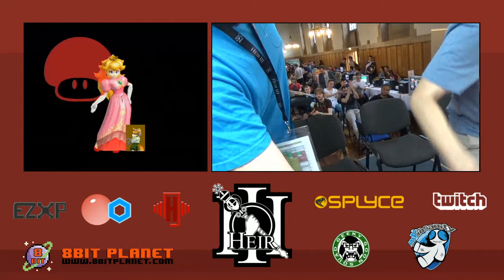Heir 3 - Vanity Angel (Peach) Vs. Ares (Peach, Fox) - Winners Round 4 - Melee Singles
Heir 3
Nottingham, United Kingdom